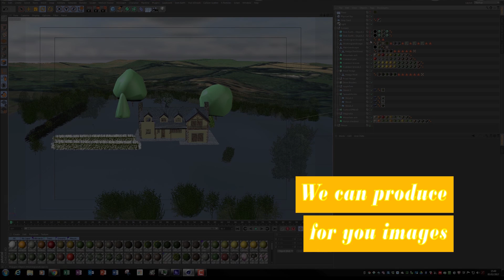Architectural Visualization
An advert I made to promote my Architectural Visualization endeavors.